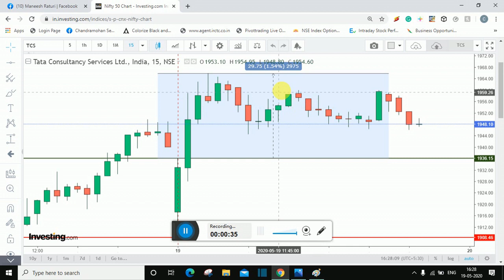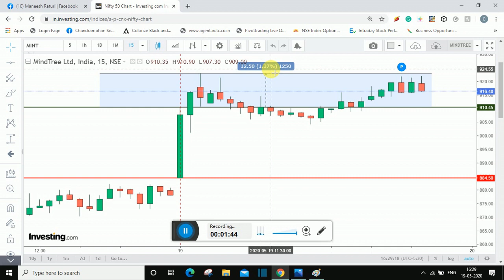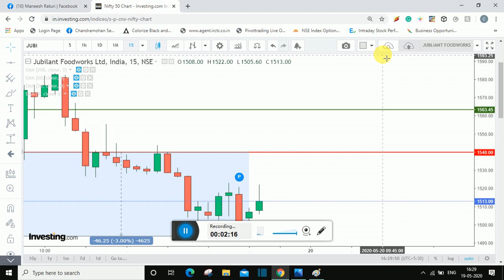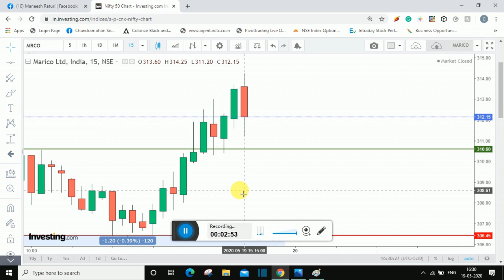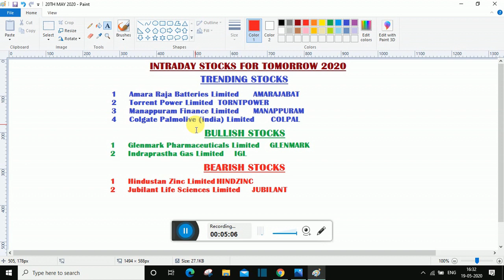INTRADAY STOCKS FOR TOMORROW 20TH MAY 2020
In this video, you will find Intraday stocks for tomorrow 20th May 2020. Please consult your Financial Advisor before taking any trade on my recommended stocks.